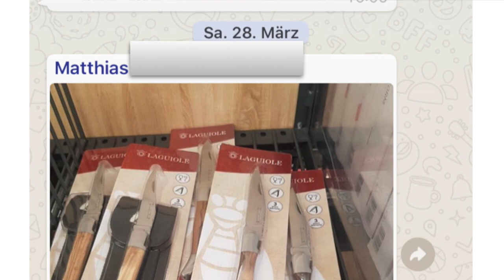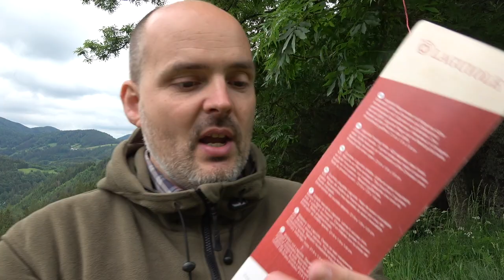Laguiole "Fake" Messer gekauft??? | Survival Messer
Laguiole China Ding
LAGUIOLE en Aubrac "Das Wahre :-)"

SURVIVAL SHOP
Survival Ausrüstung auf die Du Dich verlassen kannst...

SURVIVALAUSBILDUNG
Survival Ausbildung zum Überleben in der Natur

KRÄUTERAUSBILDUNG
Pflanzen als Nahrung und Medizin nutzen lernen

SURVIVAL TRAINING
Überlebenstraining in Österreich

KRÄUTERWANDERUNG
Kräuterwanderung in Wien mit Reini Rossmann

WALDURLAUB
Ruhe und spannende Entspannung im Wald